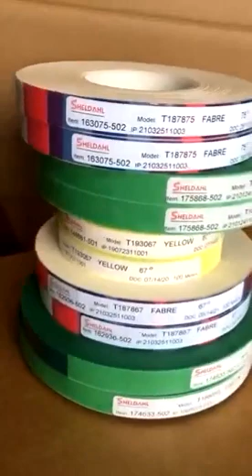Pre-coated splicing tape joint film /abrasive belt tape joint film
Size: 19mmx100meter, 25mmx100meter
Angle: 67°，67R°，55°，75°，75R°
Color：White, Pearl, Ruby, Pink, Blue, Yellow, Green, Fabric